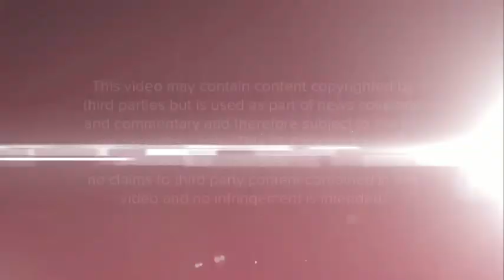'Fox & Friends' surgeon general begs viewers to wear masks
Dr. Jerome Adams begs 'Fox & Friends' viewers to wear masks in public on the July 20, 2020 edition of the show. Full coverage